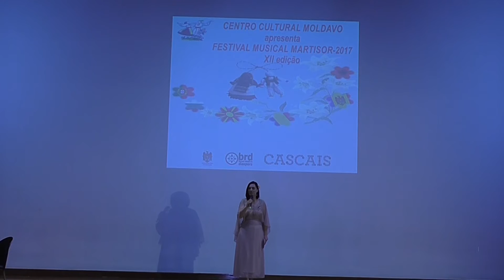2/3-MARTISOR 2017. Organizat de Centrul Cultural Moldav din PORTUGALIA.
FESTIVALUL "MĂRȚIȘOR 2017" ÎN PORTUGALIA
La 12 martie Centrul Cultural Moldav a organizat Festivalul Internațional de Muzică “Martișor 2017”, promovînd al 12-lea an consecutiv tradiția marțișorului în Portrugalia. Evenimentul a avut loc în incinta Colegiului Marista din localitatea Carcavelos, municipiul Cascais.
Ca în fiecare an, oaspeții au fost întîmpinați cu caldură și tradiționalul marțișor prins la piept. Pe scenă au evoluat ansamblurile de dans ale Centrului Cultural Moldav “Hora Moldovenilor”, “Opincuta” și ansamblul folcloric “Busuioc”, acompaniat de acordeonistul Mihail Bencheci. Si de această dată, domnii, Ion Danila si Maxim Scobioala, au demonstrat măiestria ansamblurilor dirijate.
Publicul a fost încîntat cu cele mai frumoase cîntece populare interpretate de Ion Renița, Ioana Ghieș, Iuliana Glibiciuc, Mihaela Moraru, Ecaterina Popa și Victoria Leuca, iar cu un recital de poezie a venit Veronica Maidan pe un fundal muzical al Simonei Maidan. Moderatoarea festivalului, Veronica Maidan, prin sensibilitatea prezentării sale a creat o atmosferă placută de sărbătoare. Meritul decorului scenic îi revine Ludmilei Glavan si N. Boghenco, iar cel de sunet, imagine și logistică lui Roman Procop, Tudor Cataraga și Adrian Boghenco. Am fost cu toții martori a unei prestații excepționale a întregii echipe a Centrului Cultural Moldav, care a oferit conaționalilor noștri o dupăameză plăcută cu un program artistic variat.
La eveniment nu a lipsit nici fado-gen de muzică tradițional portughez, inertpretat de Victoria Leuca care a uimit publicul cu vocea sa fermecătoare. Recent Victoria a participat la concursul "Românii au Talent", ediția a 7-a, unde a primit patru de "Da".
Oaspeți de onoare la eveniment au fost: Excelența Sa Ambasadorul Republicii Moldova in Republica Portugheză, dnl Dumitru Socolan cu sotia, dna Tamara Socolan, dnl Valeriu Ostafii, Consilierul Ambasadei, dnl Andrei Paladuța, Secretar I și responsabil pe afaceri consulare al Ambasadei, dna Olga Coptu, șefa Biroului Relatii cu Diaspora, deasemenea reprezentanți ai Cancelariei de Stat, OIM si Ministerului Educației din Republica Moldova. Din partea autorităților portugheze a fost prezentă dna Cristina Milagre, reprezentat al Înaltului Comisariat pentru Migrațiuni (ACM).
Cu ocazia sărbătorilor de primăvară, Ambasadorul Republicii Moldova a transmis un mesaj de felicitare și urări de bine tuturor celor peste 400 de spectatori prezenți în sală.
Cu o deosebită plăcere și respect, Centrul Cultural Moldav aduce sincere mulțumiri tuturor participanților la Festivalul Internațional "Martisor 2017" și , nu în ultimul rînd, întregului corp dilpomatic al Ambasadei Republicii Moldova in Republica Portugheză și BRD-lui pentru prezență și sprijinul acordat în realizarea acestui eveniment important.